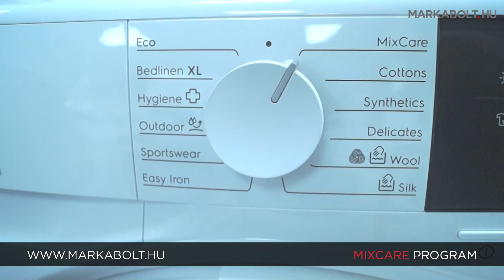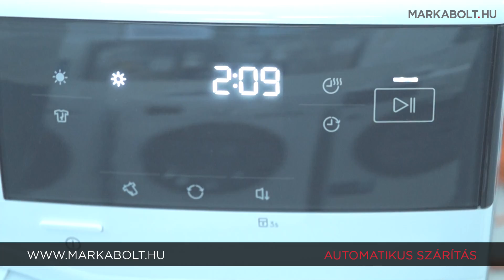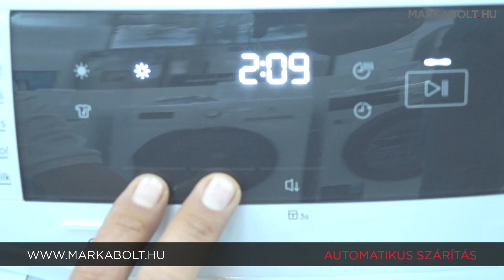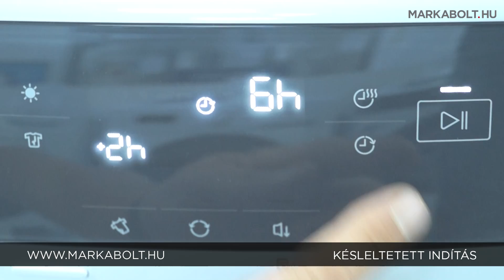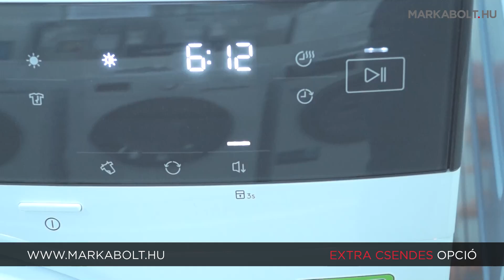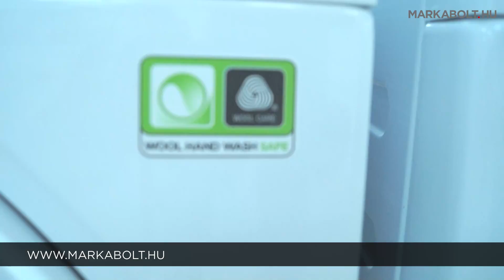Electrolux EW7D394UE szárítógép – Márkabolt.hu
Az Electrolux EW7D394UE szárítógép a modern technológiák és a kényelmi funkciók kombinációjával biztosítja a ruhák kíméletes és hatékony szárítását. A hőszivattyús szárítási technológia alacsonyabb hőmérsékleten működik, így megvédi a ruhák anyagát, miközben energiát takarít meg.

A készülék nagyméretű, kerek üvegajtóval rendelkezik, amely stílusos megjelenést kölcsönöz, és kényelmes hozzáférést biztosít a dobhoz. Az inverter motor hosszú élettartamú, csendes és megbízható működést garantál.

A MixCare szárítás funkció vegyes töltetek esetén is hatékony szárítást kínál, míg az irányváltó dob megakadályozza a ruhák összegyűrődését. A SensiCare rendszer automatikusan érzékeli a töltet nedvességtartalmát, és az optimális programidőt állítja be, így megelőzi a túlszárítást.

Az EasyClean szűrő egyszerű karbantartást tesz lehetővé, míg a szűrő és tartály telítettség kijelzés figyelmeztet a tisztítás szükségességére. A DelicateCare rendszer a hőmérsékletet és a dobmozgást a különböző anyagokhoz igazítja, megőrizve azok állapotát.

A szárítógép belső LED világítása segít a dob tartalmának könnyebb áttekintésében, míg a fehér LED kijelző érintőkapcsolókkal modern és intuitív kezelést biztosít. A késleltetett indítás lehetőséget ad a programok rugalmas ütemezésére.

🛒 Élethű vásárlás
Márkabolt.hu